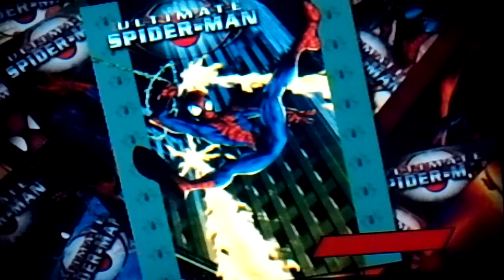Let's play Ulitimate Spiderman part 16